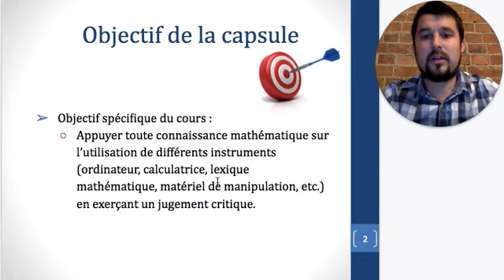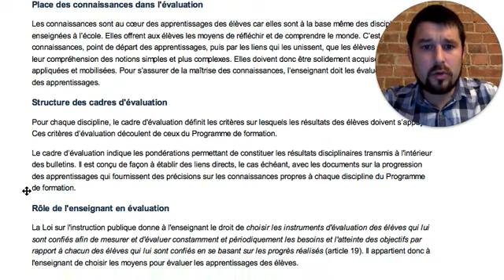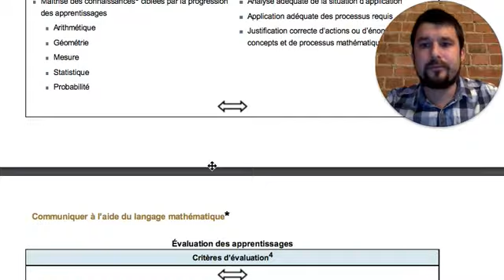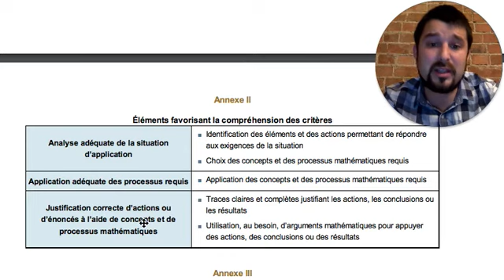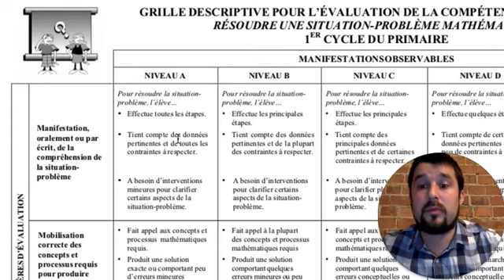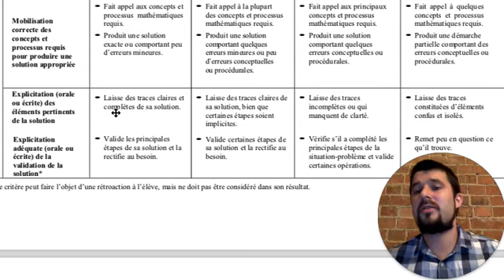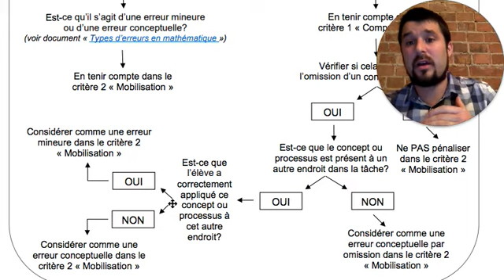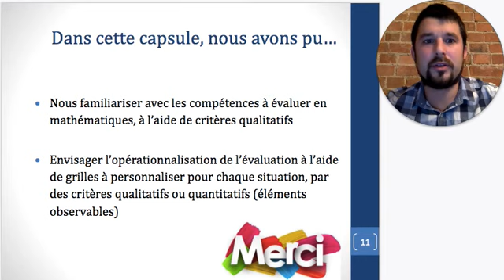DID 2193 - Capsule vidéo #33 : Repères théoriques pour évaluer les apprentissages en maths au prim.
Bonjour et bienvenue à ce cours de didactique des probabilités et de la statistique en adaptation scolaire (DID 2193) !

Cette capsule (provenant d'une série a été produite dans le cadre d'un cours universitaire et représente une partie des ressources pour les personnes étudiantes. Bon visionnement!